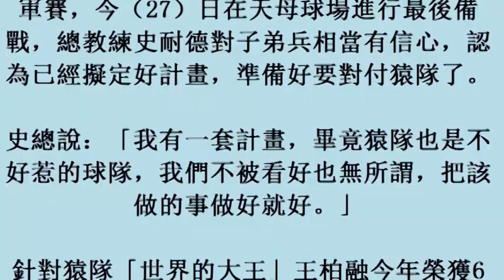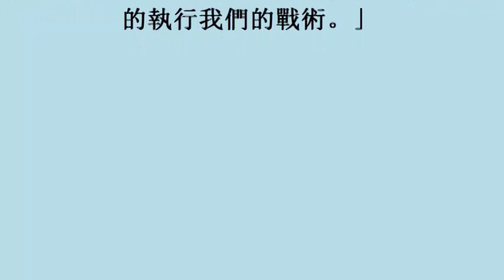中華職棒／王柏融不好對付 史總：世界上最強打者 (27october2017)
中華職棒／王柏融不好對付　史總：世界上最強打者